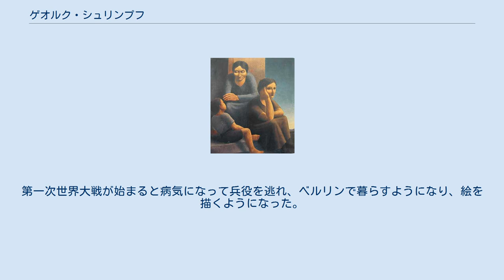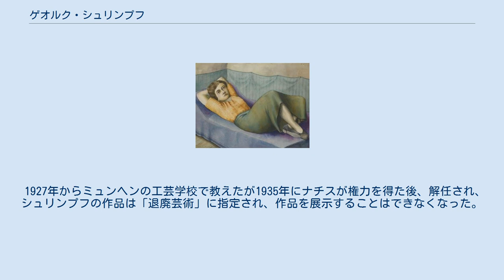ゲオルク・シュリンプフ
ゲオルク・シュリンプフ（ドイツ語: Georg Gerhard Schrimpf、1889年2月13日 - 1938年4月19日）はドイツの画家である。
マジックリアリズム。
新即物主義（ノイエ・ザハリヒカイト）。
 ミュンヘンで生まれた。
父親はシュリンプフが生まれる前に亡くなっていて、早くから自立する必要があった。
パン屋でしばらく働いた後、1905年からベルギー、フランス、スイス、オランダを簡単な仕事をしながら放浪する生活を送り、北イタリアでは、アナキストたちと付き合い、パン屋の出身で、後にナチスを弾劾した作品で有名になる詩人、作家のオスカー・マリア・グラーフと知り合った。
第一次世界大戦が始まると病気になって兵役を逃れ、ベルリンで暮らすようになり、絵を描くようになった。
 1916年に木版画の展示会を開き、注目されるようになり、ドイツ表現主義運動を代表する批評家のヘルヴァルト・ヴァルデンに称賛された。
1918年からミュンヘンに移り、「新分離派」の芸術家として活動した。
1922年にイタリアに旅し、イタリアの美術雑誌「Valori plastici」を拠点に活動する新しい具象画家たちのグループと知り合い影響を受けた。
ドイツの画家アレクサンデル・カノルトと協力しあった。
 1927年からミュンヘンの工芸学校で教えたが1935年にナチスが権力を得た後、解任され、シュリンプフの作品は「退廃芸術」に指定され、作品を展示することはできなくなった。
1938年に49歳で没した。